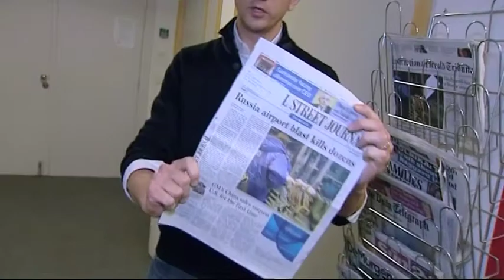How to do an As Live - BBC College of Journalism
Copyright BBC College of Journalism 2012